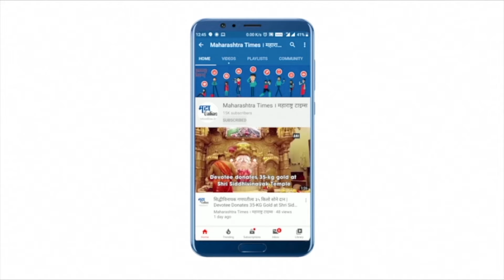C 17 Airlift from Kabul : काबूलहून भारतीय हवाईदलाचं C-17 विमान गुजरातमध्ये दाखल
तालिबान्यांनी अफगाणिस्तानावर ताबा मिळवला. काबूलमध्ये  भारतीय दूतावासात काम करणाऱ्या अधिकारी - कर्मचारी आणि नागरिक अडकले होते. त्यांना  भारतात सुरक्षित आणण्याची जबाबादारी भारतीय हवाईदलाच्या सी-१७ या विमानावर सोपवण्यात आली होती. सोमवारी हे विमान काबूलमध्ये अडकून पडलं होतं. परंतु, मंगळवारी दुपारी १२.०० वाजल्याच्या सुमारास भारतात दाखल झालंय. सी १७ ग्लोबमास्टर हे विमान गुजरातच्या जामनगरमध्ये उतरवण्यात आलंय.
या विमानात भारतीय राजदूतांसहीत जवळपास १२० जणांचा समावेश आहे.  भारतात दाखल झाल्यानंतर या भारतीय नागरिकांना भारत माता की जय आणि वंदे मातरम अशा घोषणा दिल्या.